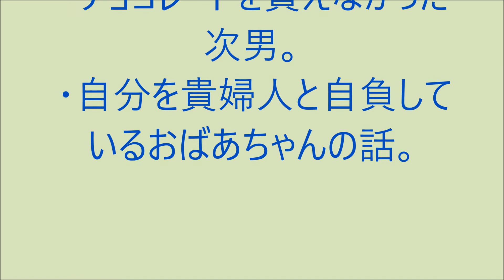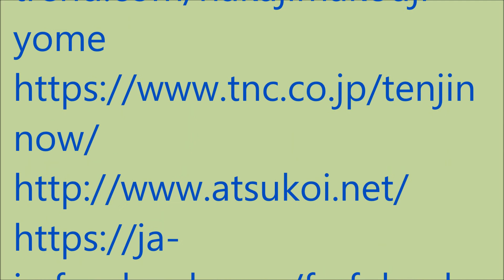爆笑!! おもろい家族 2月16日パート2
・チョコレートを貰えなかった次男
・自分を貴婦人と自負しているおばあちゃんの話。（ラジオ、ＦＭ福岡の番組モーニングジャムのリスナー家族の面白かった出来事を投稿し紹介するコーナーです。）